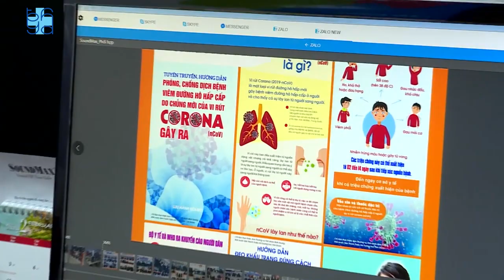TINH DẦU TRÀM: NGƯỜI DÂN THAM KHẢO TRƯỚC KHI CÓ KẾT QUẢ KHOA HỌC CỤ THỂ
Phó Giáo sư – Tiến sĩ – Bác sĩ Nguyễn Thi Bay, Khoa Y học cổ truyền, Cơ sở 3 Bệnh viện Đại học Y Dược TPHCM sẽ chia sẻ về vấn đề này.

🌟 Video hướng dẫn đăng ký khám bệnh qua ứng dụng "UMC - Đăng ký khám bệnh online"
🌟 Video hướng dẫn sử dụng thanh toán viện phí không dùng tiền mặt qua Internet Banking và QRCode